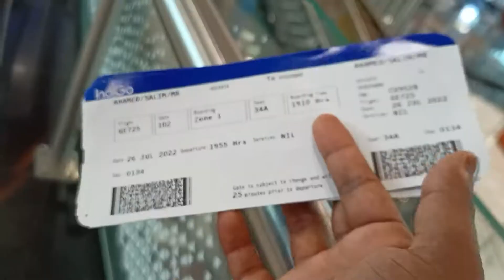AGARTALA INTERNATIONAL AIRPORT. Agartala to Kolkata to Hyderabad flight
MBB Airport Agartala international airport this airport recently converted international airport and directe connect To Bengaladesh   agartala airport new terminal is very amazing best airport in india. This airport connect with Bengalore, Chennai, goa, Kolkata, Hyderabad, all over India